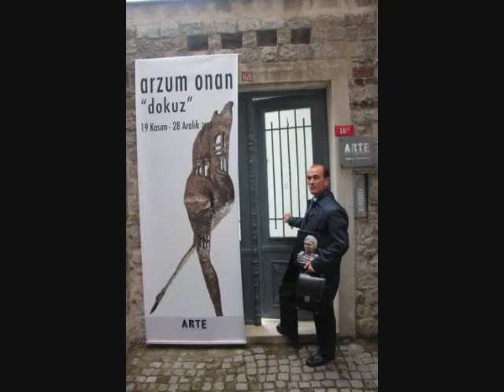''Can Dostlarımız Resim Sergisi''Nejdet Bardak-Ayla Akyol-Nayil Kabak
FON MÜZİK 2Cİ KISIMSecond season(orginal mix) Track one recordings

Nejdet Bardak'la İstanbul'da bir gün Sanat..
Can Dostlarımız..
Akyol Sanat Merkezi; 21 Kasım -- 12 Aralık 2013 tarihleri arasında "Can Dostlarımız" isimli resim sergisine ev sahipliği yapıyor.

M.Ö.3000'li yıllara uzanan yaşamlarda yapılan resimlerde insanların yanında hayvan figürlerinin oluşu, insanın kendi türü dışındaki canlılarla olan dostluklarını gösteriyor. Günümüzde kendi türüyle barış içinde olmasının yanında diğer canlılarla da dost olunması gerektiğini eserleri ile dile getiren sanatçılar, geçmişten gelen dostluklarımızı gelecek zamanlara aktarmayı hedefliyor.

Sergide yer alan sanatçılar, çağdaşlaşma ve şehirlerde yaşamanın getirdiği doğayı gasp etme sonucu ortaya çıkan yapay doğalarda hayat bulmaya çalışan dostlarımızın olduğunu hatırlatırken, insan için kutsal olan doğanın tüm canlılar içinde aynı değerlere sahip olduğunu ve onların da olmaları gerektiği ortamlarda yaşamaları gerektiğini vurguluyorlar. Sergi 12 Aralık 2013 tarihine kadar Akyol Sanat Merkezi'nde izlenebilir.

Sergi sonunda elde edilen gelirin %30'u muhtaç hayvanlar yararına çalışmalar yürütmekte olan derneklere bağışlanacak ve Hayvanları Çaresizlikten ve İlgisizlikten Koruma Derneği (HAÇİKO) kurucularından ve hayvan hakları savunucularından sanatçı Ömür Gedik'e çalışmalarından dolayı plaket verilecektir.
Sergide yer alan sanatçılar;

Nazan Akpınar, Ayla Akyol, Zerrin Çiğdemli Aner, Öznur Balcı, Yasemin Toydemir Balkan, Kamer Batıoğlu, Tankut Bilge, Seyit Mehmet Buçukoğlu, Neşe Gümüşcüoğlu, Nihal Güres, Sedat Kumova, Eser Sarı, Nur Ulubil, Meryem Yüksel

Adres : Şakayık Sok. Desen Apt. No:17 D:1 Teşvikiye -- İstanbul
video yapım:
Nayil Kabak..Sevgiler Hiç Eksilmesin